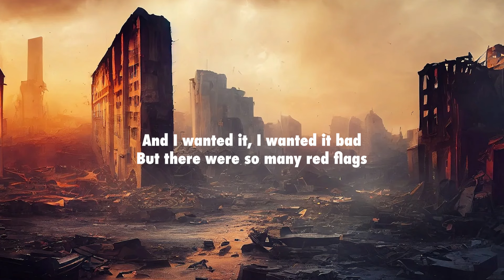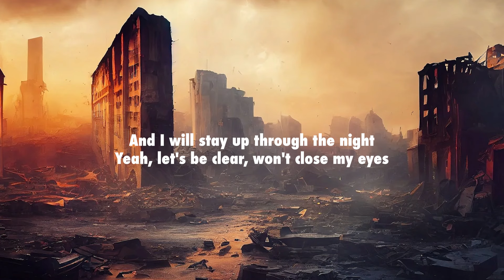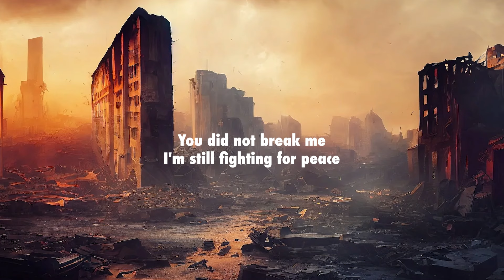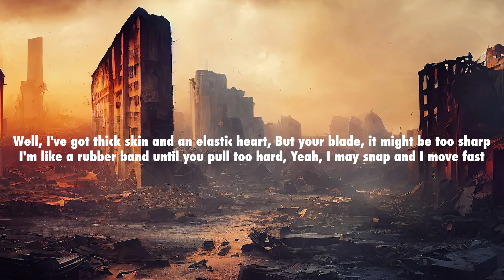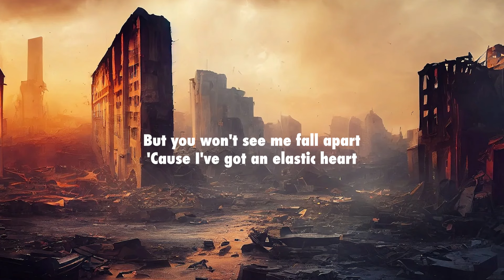Sia - Elastic Heart [Lyrics]